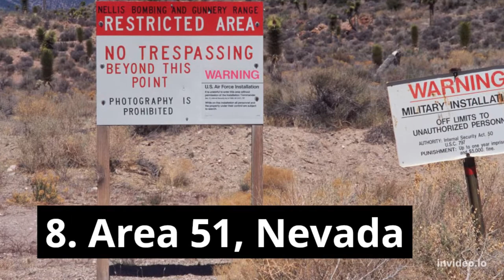Top 10 Strange Places in the World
Welcome to the Cooking Your Mind YouTube channel.
This platform is the one-stop solution that gives you the best insight on how to prepare various topics on Current Affairs for competitive exams.
Here we provide insightful knowledge on International Affairs, History, Books Reviews, Biographies of Famous Personalities, Related MCQs, and other knowledge-based stuff to keep our learners up to date.